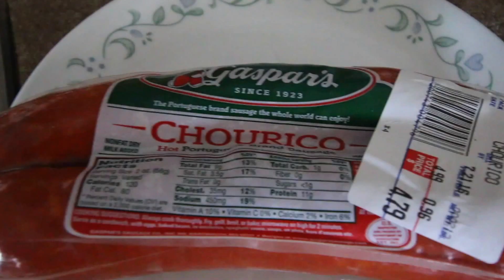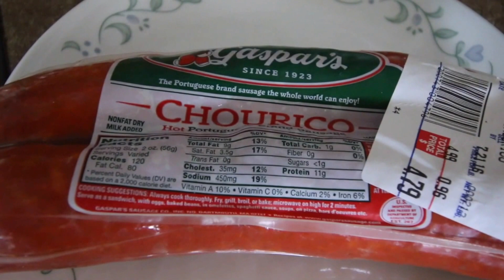Basil is the correct answer- Todd Vendituoli- LIFE- In Eleuthera